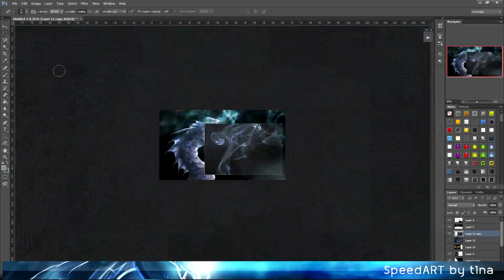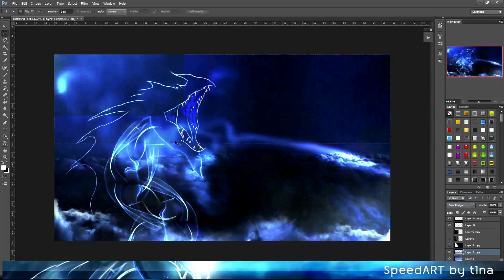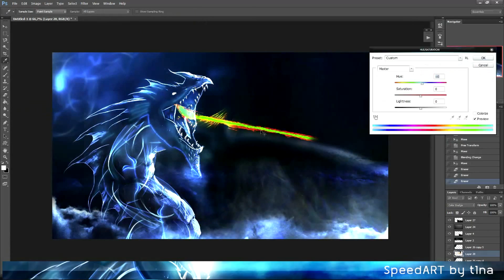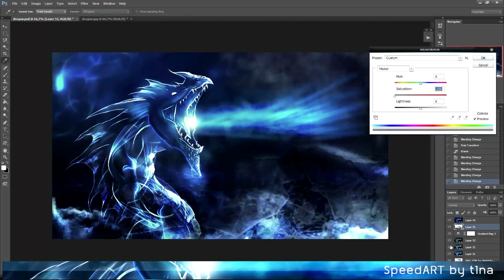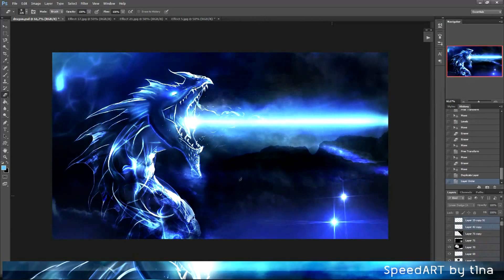Speed art - Air Dragon ( Photoshop CS6 ) | CreativeStation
1h 21min for this speedART
More than 100 layers for sure...

Audiomachine - Danuvius
Audiomachine - Knights and Lords